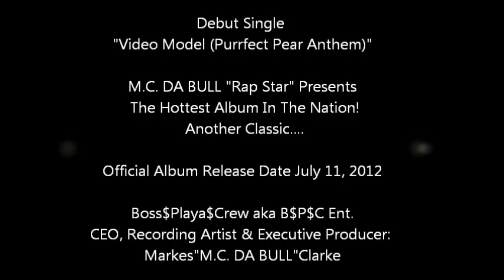M.C. DA BULL "Rap Star" - Video Model (Purrfect Pear Anthem) Official Music Video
M.C. DA BULL "Rap Star" - "Video Model (Purrfect Pear Anthem)" Official Music Video Debut Hit Single from The New Album M.C. DA BULL "Rap Star" Presents The Hottest Album In The Nation! Another Classic. Official Relase Date July 11, 2012 Executive Producer: Markes"M.C. DA BULL"Clarke, CEO of Boss$Playa$Crew aka B$P$C Ent.